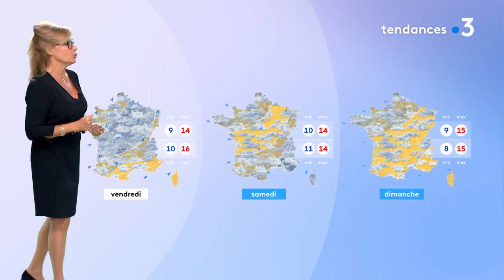Fabienne Amiach 28 09 2020